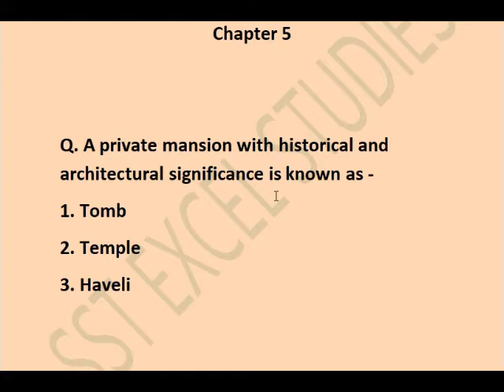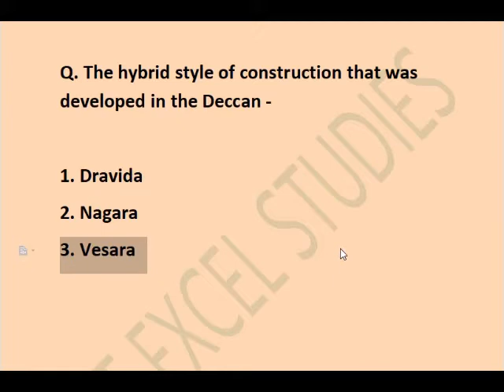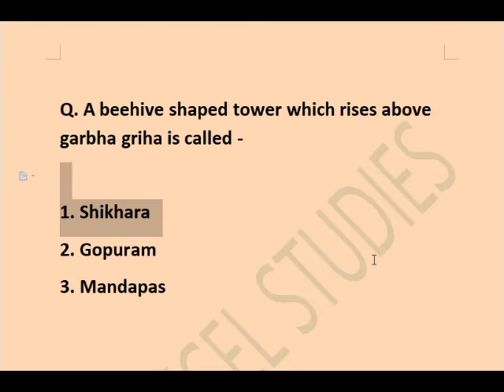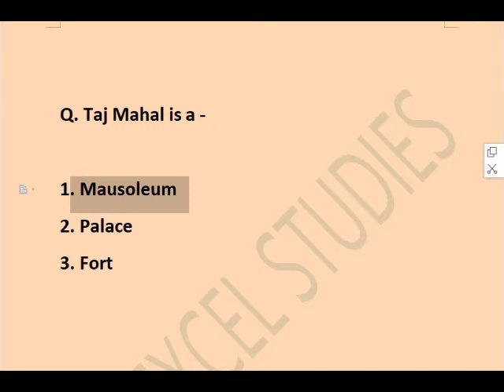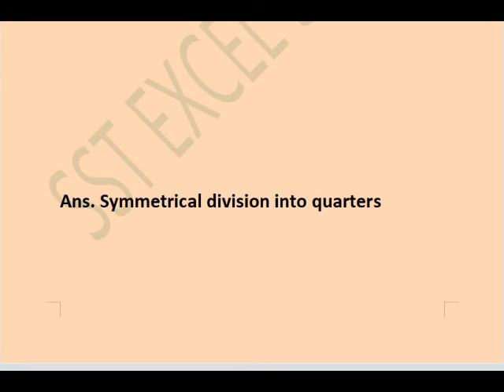Rulers and Buildings MCQS | class 7 history chapter 5 MCQs | NCERT class 7 history chapter 5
class 7 history chapter 5 MCQs
NCERT solutions class 7 sst
class 7 history chapter 5 questions answers